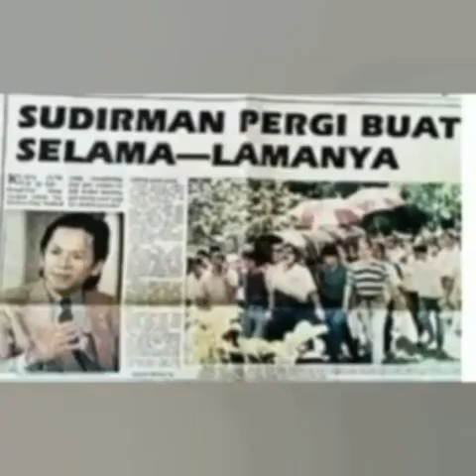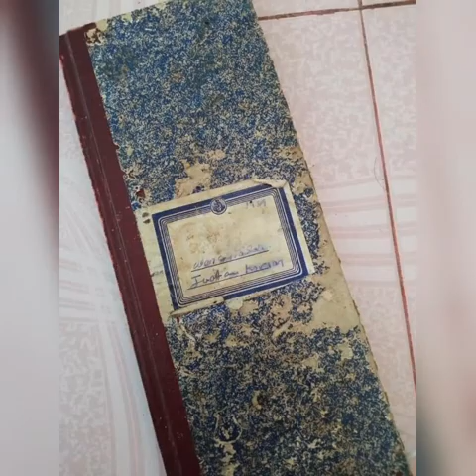SIRI 359: TERKENANG SEMASA DULU (SIRI 9 )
KENANGAN SILAM MENGUSIK KALBU